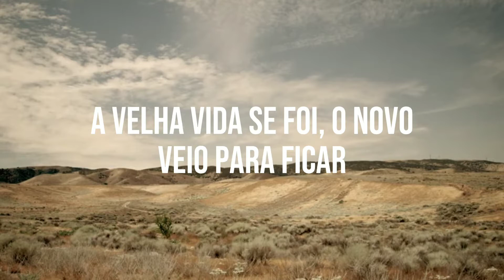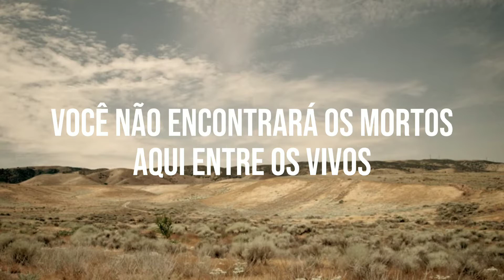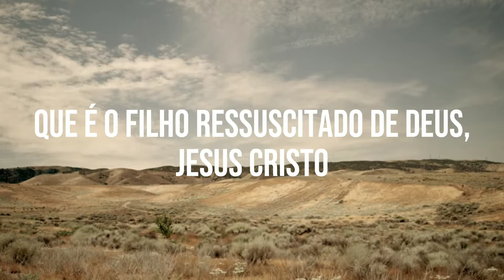[LEGENDADO PT-BR] RESURRECTION DAY - JOSH BALDWIN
Resurrection Day - Josh Baldwin

WORSHIP INTERNACIONAL
JOSH BALDWIN
GOSPEL 2022